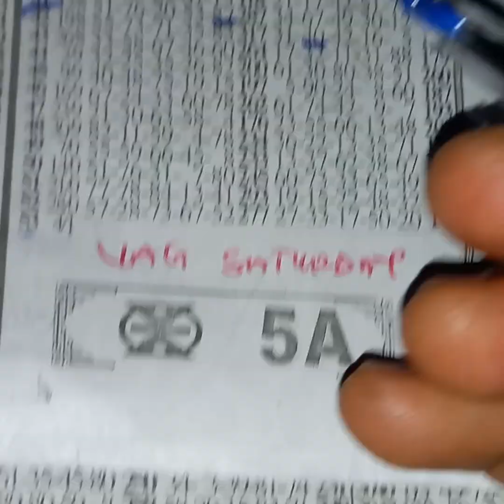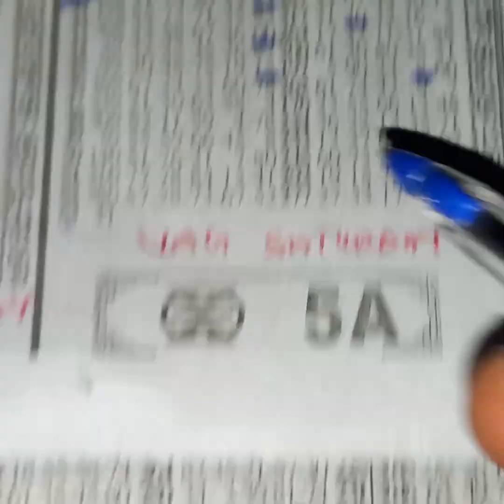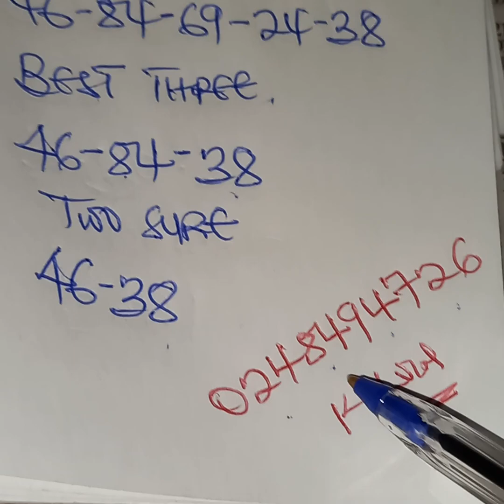💥vag Saturday💥((24)) dropped liveee transfer from national